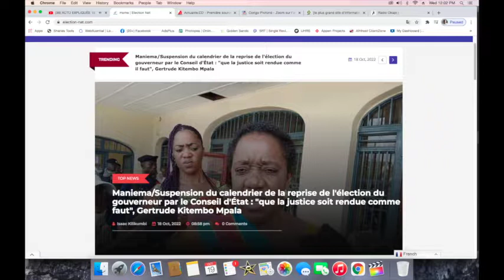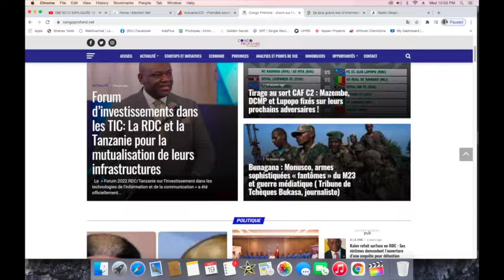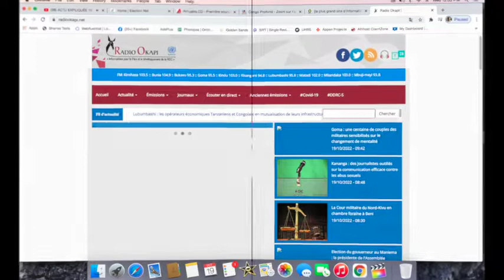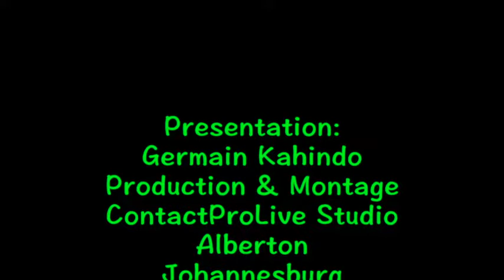CONTACTPROLIVE 19.10.22 LA CONNAISSANCE DES CAUSES DU PROBLEME CONGOLAIS POUR UNE SOLUTION GLOBALE